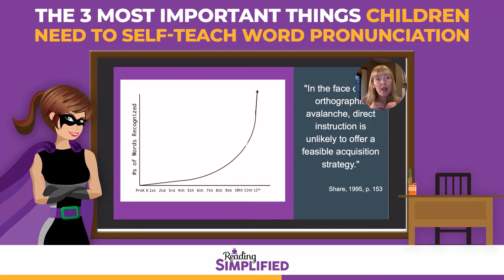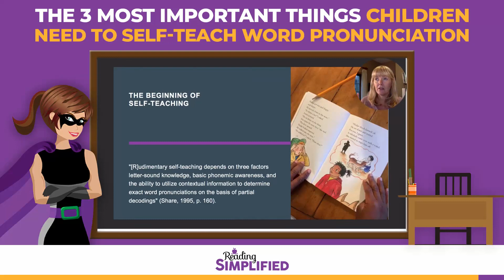The 3 Most Important Things Children Need To Self-Teach Word Pronunciation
We have had decades and decades of reading research, including thousands of reading research papers that have revealed so much about how children learn to read words.

Yet, along the way, not much has happened with phonics and decoding instruction per se.

Yes, there have been some changes, but many things are staying the same as they have for generations.

What if we looked at the modern orthographic mapping and phonemic awareness research to better inform our phonics instruction--our decoding instruction?